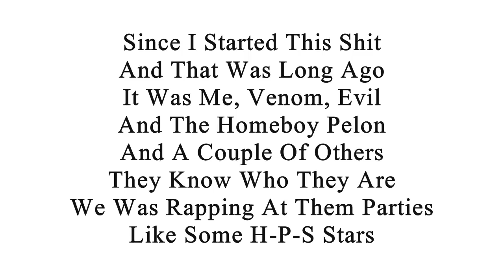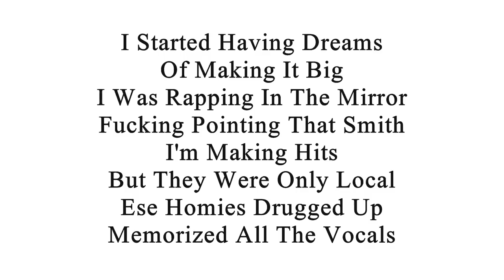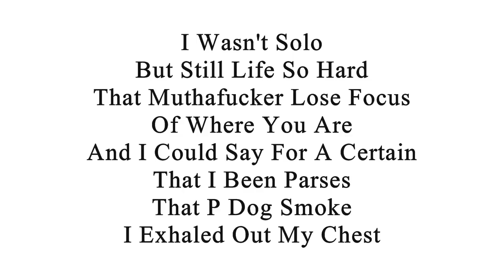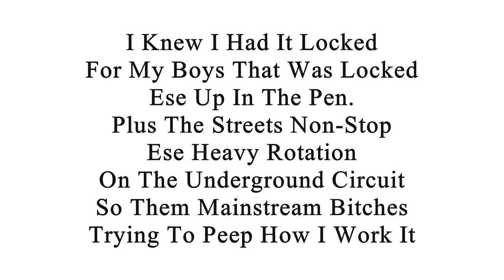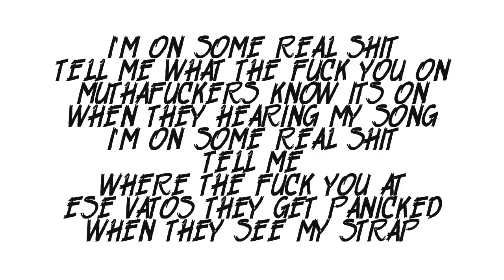Conejo - I'm On Some Real Shit (With Lyrics On Screen)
Conejo's "I'm On Some Real Shit" Song With Lyrics On The Screen. This Song Is From His "The Bootlegs Vol. 2" Album.